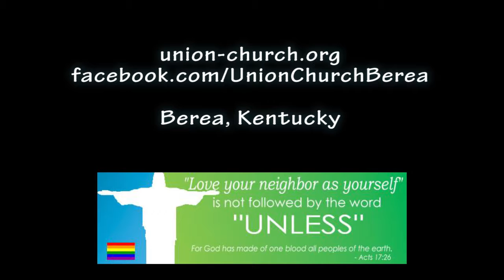Postlude 07/31/2016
Aeolian Fanfare - C Callahan